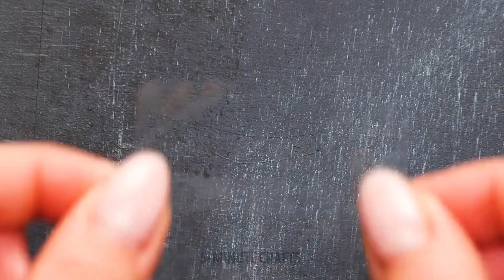Ingenious Tape Life Hacks For Daily Use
On this occasion, we will navigate within the best tips to use tape in our routine life. If you want to learn how to save time using cleaning hacks and decoration ideas, stay to see the amazing tips that will make your week a sea of laughter and fun. Be happy on any occasion and explore all the possibilities you have with an object as simple as tape.

In this tutorial, you will find ingenious tape life hacks for daily use. We will learn cleaning tricks, such as removing breadcrumbs from our computer keyboard. Learn how to repair water bottles and containers to save money. You can even garden and use tape as a great tool for organizing your flowers. Try all these tips, you can even put together buckets on rainy days.

TIMESTAMPS:
01:50 – DIY bucket
04:30 – Easy Etiquette
07:08 – DIY kitchen tools
09:50 – Sneaker trick